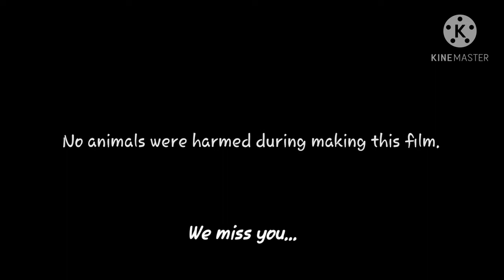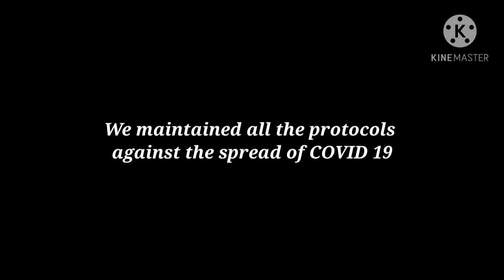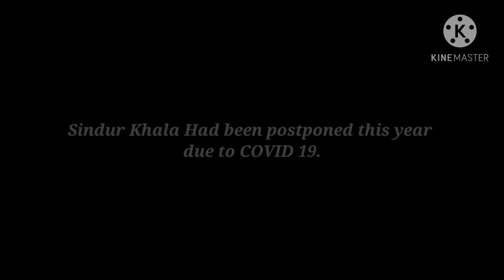বিল্বগ্রাম উত্তর মুখার্জি পরিবারের বনেদি দুর্গা পুজো ২০২০